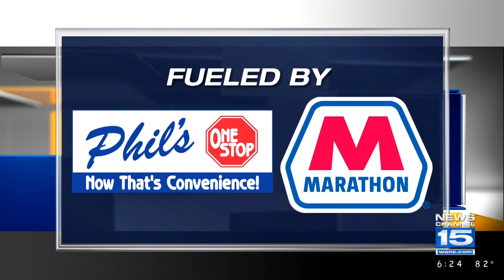Carpool Conversations with TinCaps manager Anthony Contreras